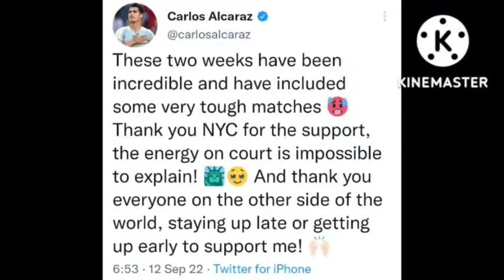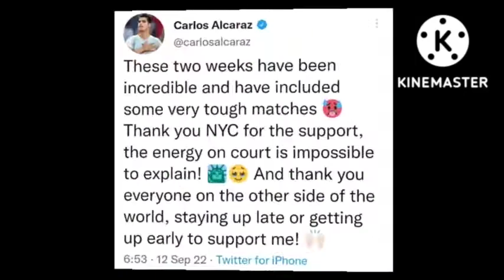Carlos Alcaraz becomes World No 1 in Men's Singles Tennis | Carlos Alcaraz winner of US Open 2022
Carlos Alcaraz becomes World No 1 in Men's Singles Tennis | Carlos Alcaraz winner of US Open 2022 championship.